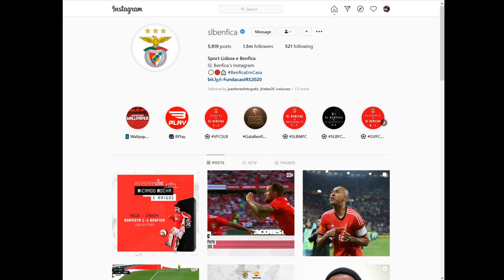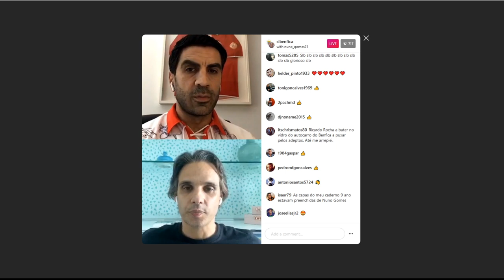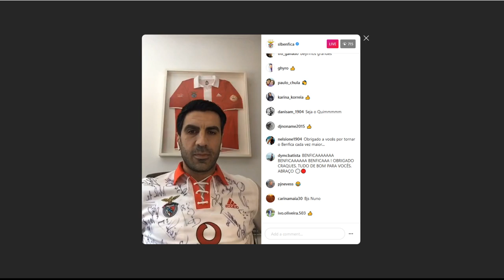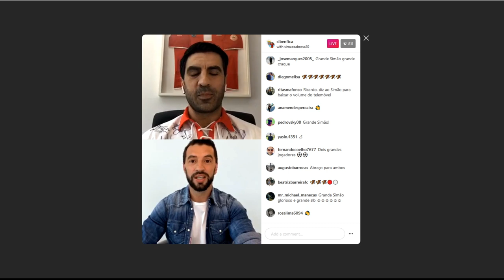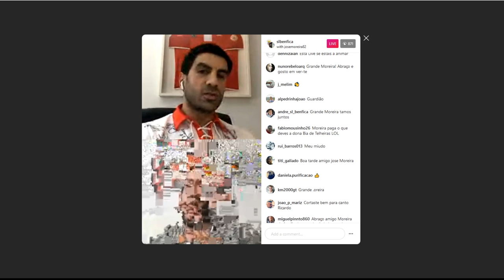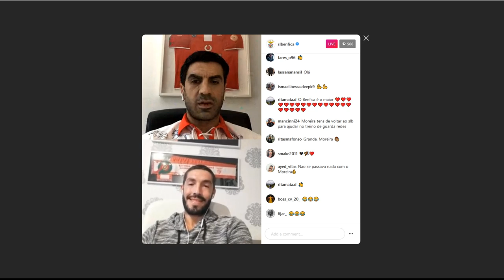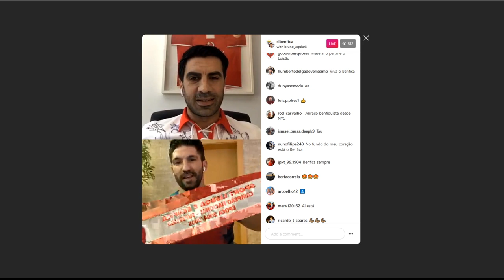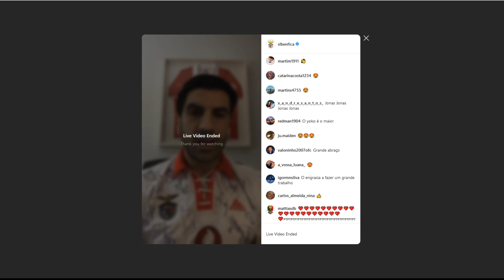RICARDO ROCHA E AMIGOS: O jogo do título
Ricardo Rocha, juntamente com Nuno Gomes, Simão Sabrosa, Moreira e Bruno Aguiar, numa conversa sobre o jogo que confirmou o 31.º título de Campeão Nacional!